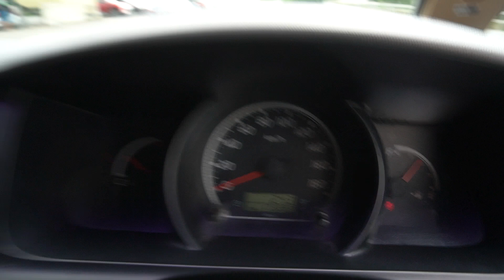Hiace commuter YOM 2008- PA8594E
PA8594E